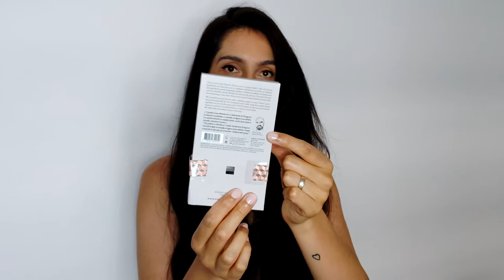New In / PR / MIX / Rafinad parfumerie, Nuxe, Loreal, Gallivant...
Bok ljudi,

još jedan video, još jedan (guilty pleasure) new in.

**Neki od proizvoda prikazani u videima mogu biti PR pokloni od strane brendova, što ne utječe na moje mišljenje o istim.